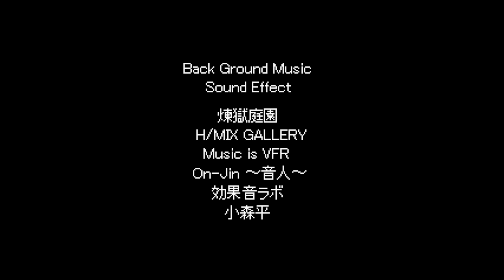#1【地図にない】赤い村 ホラーゲーム実況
大学のサークル仲間で山登りに来ていた「初石サヤ」。
気が付くとそこは寂れたパーキングエリアの駐車場だった…。
どうやってここまで来たのか？　なぜここにいるのか？
曖昧な記憶の中で聞こえたのは、誰かを呼ぶ声と静かな鈴の音…。
そして突如として降りかかる悪意に満ちた赤い光……。
果たして、サヤは無事にこの場所から脱出することができるのか！？